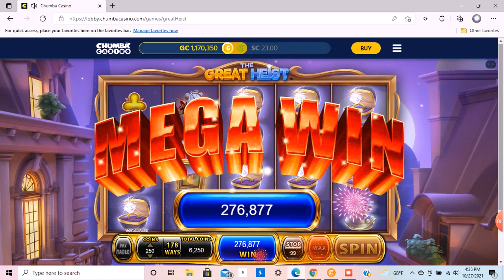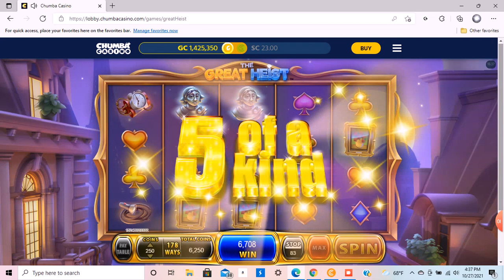The Great Heist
Slot game :)